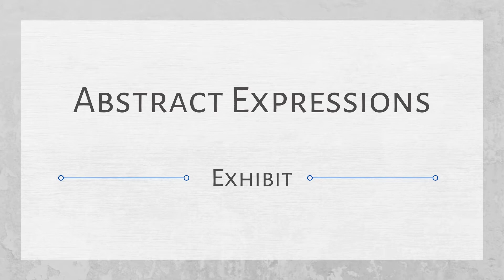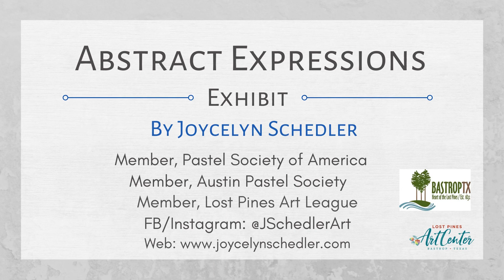Artist Spotlight- Joycelyn Schedler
Enjoy "Abstract Expressions" exhibit by Joycelyn Schedler.